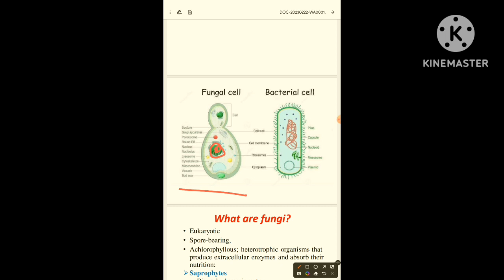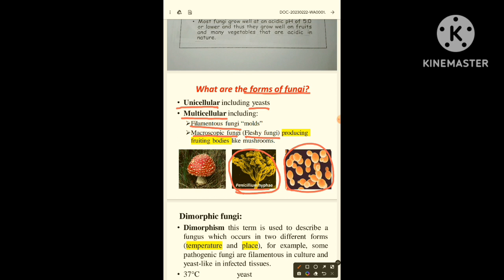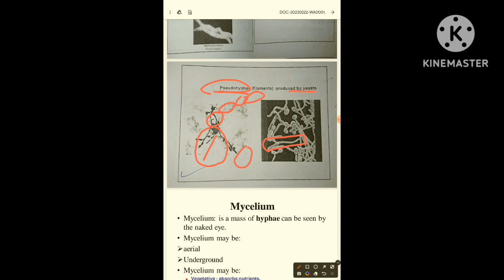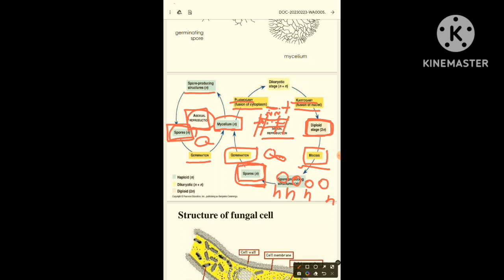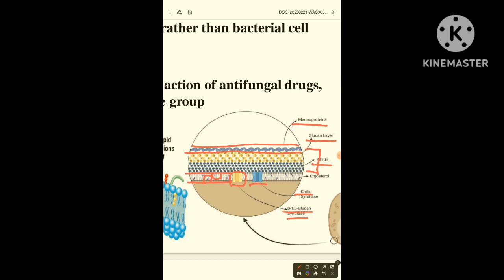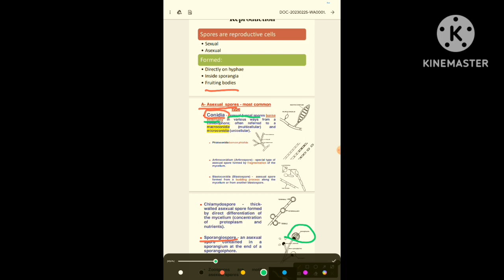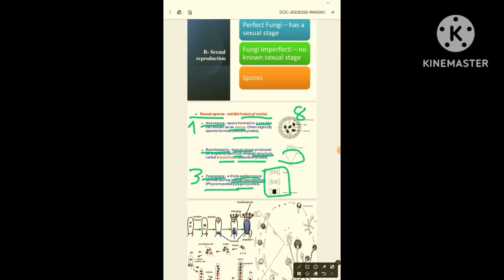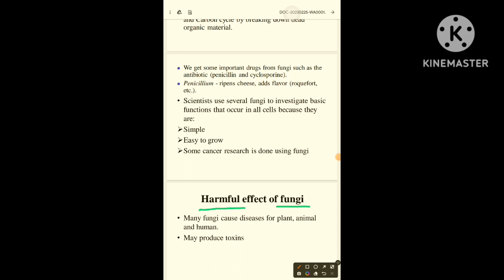Introduction of fungi course (lec-1)